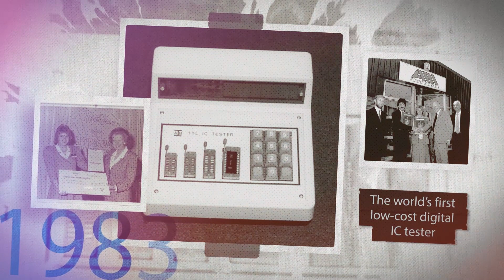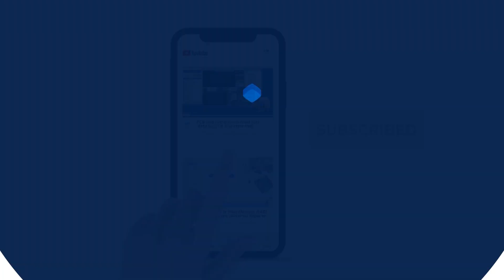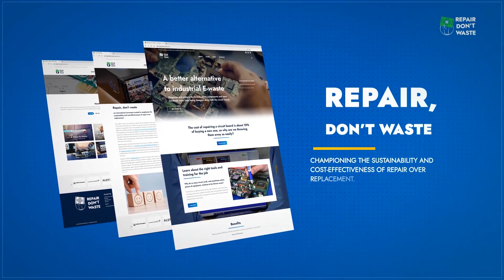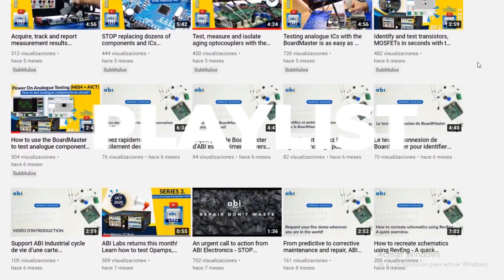ABI Turns 40! 1983-2023: Our journey so far (RepairDontWaste)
ABI Electronics is the world’s leading supplier of specialist electronic test and measurement equipment and a renowned contract electronics manufacturer. But how did ABI become the industry trailblazer that it is today?

After our founder Ian stepped on an electronic IC and wondered ‘if it still works?’, the concept of ABI’s fledgling product was born in 1983. As an answer to his question, Ian produced the ICT-24 – the world’s first low-cost digital IC tester. The product was presented to an electronics catalogue and the rest is history! ABI won several awards for entrepreneurship and pioneering design in their early years – a spirit that we continue to carry with us today.

In 1985, ABI began to grow rapidly and was not limited to the UK or even Europe – we began to expand to all corners of the globe. A network of distributors was created to ensure that everyone had access to ABI products – the relationships with our distributors have helped the business go from strength to strength, and our relationships with our overseas partners remain crucial to our success.

In 1998, such was the rate of growth that ABI moved into our new premises in Dodworth, Barnsley where our headquarters remain today. ABI has always been passionate about keeping the design and production of all our products in-house, which we have been able to achieve consistently for 40 years.

ABI continued to grow in the 2000’s with the introduction of many popular specialist products that have changed the troubleshooting and repair process as we know it. The SYSTEM 8 BoardMaster range was released and remains our most popular product; closely followed by the JTAGMaster series in 2007 and the SENTRY counterfeit IC detector in 2009. As our products have evolved, our software has evolved with it – all our software is produced in-house by our talented design team who ensure that the user’s experience is as smooth and simple as possible.

In 2015, ABI Electronics founded the Repair, Don’t Waste hashtag and movement to convey the sustainability and cost-effectiveness of repair over replacement. By sharing news of sustainability measures in the electronics industry, raising awareness of the E-waste that industrial electronics create, and showcasing companies who are repairing circuit boards with ABI’s equipment, the movement has grown from strength to strength and helped us to connect with companies around the world who are looking to increase their sustainability contributions through repair.

When the COVID-19 pandemic hit in 2020, ABI turned to the internet to engage with our customers like many companies did but did so by creating ABI Labs – a YouTube series that would help customers use their equipment to the best of its abilities. 2020 also brought increased demand for our equipment as the looming chip shortage meant that replacement of PCBs was no longer a viable option due to incredibly long lead times and shortages.

Looking towards the future – what is next for ABI? With right-to-repair movements exploding all over the world, and repair rightly becoming increasingly popular as society shifts into a more sustainable mindset, the future looks bright for ABI. By championing repair over replacement, companies can add ABI’s credentials to their ESG arsenal by investing in in-house repair solutions. And with the continuous development of new technologies, we are assured that PCB repair will become more important than ever to ensure the continuous maintenance of such systems.

All of the success that ABI has gained over the years would not be possible without our suppliers, partners, customers, distributors and staff – both past and present – and we would like to say a huge thank you to all who have made it possible for ABI to be where we are today.

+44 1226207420